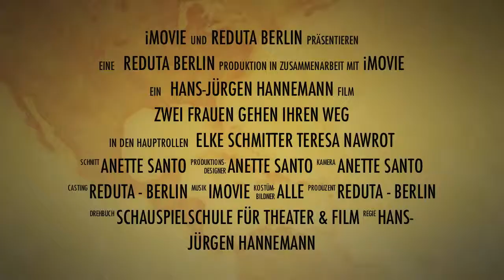"Zwei Frauen"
Eine wahre Geschichte 30 Jahre Freundschaft zwischen Teresa Nawrot und der Schriftstellerin Elke Schmitter aus Krefeld.
Ein Theaterstück das es sich lohnt dabei zu sein. Fazinierend in Szene gesetzt, mit liebe zum Detail, von Hans-Jürgen Hannemann, mit Schülerinnen der Reduta Schauspielschule für Theater & Film in Berlin.